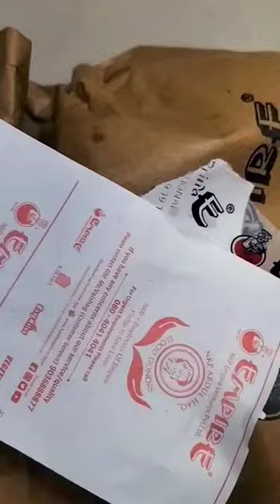chicken barbeque tamil grill foodie vlog food review video shorts reels